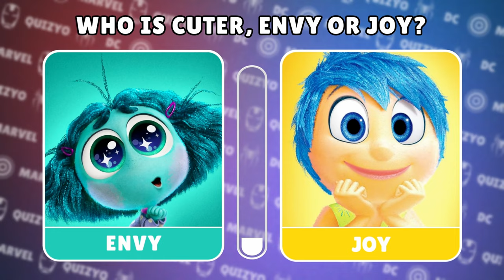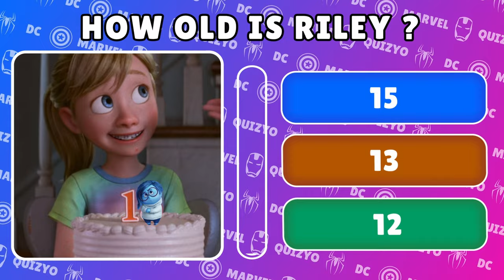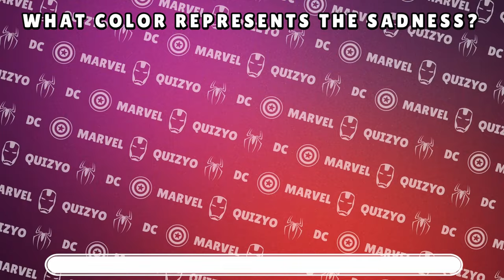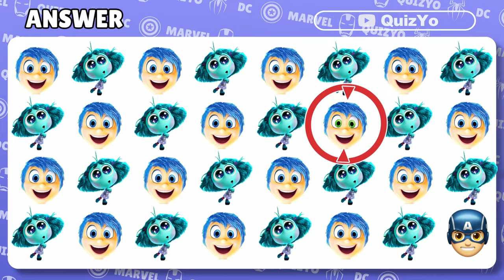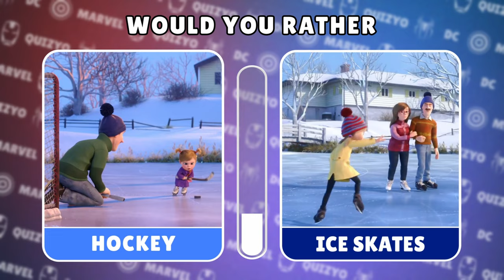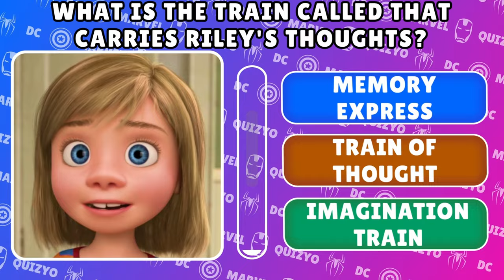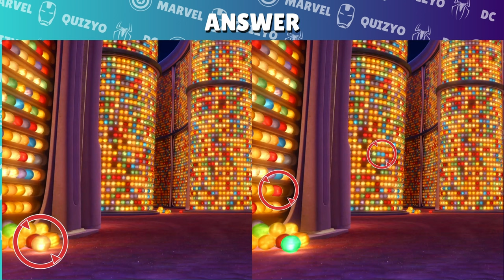INSIDE OUT 2 Quiz 🤯 ✅ | 50 interesting Challenges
🌟 "INSIDE OUT 2 Movie 2024 Quiz | 55 interesting Challenges about Inside Out 2 | Molly Quiz"
Are you ready to test your knowledge about the amazing animated movie "Inside Out 2"? In this video, we're diving into a special challenge with 30 fun questions about the film that you definitely won't guess! 📽️
Join Molly as we uncover hidden details, unexpected twists, and laugh-out-loud moments from "Inside Out 2". This video will not only deepen your understanding of the movie but also provide some entertaining moments. 😄
Get ready and take on the challenge with QuizYo! ❤️
Have fun and good luck with the quiz!